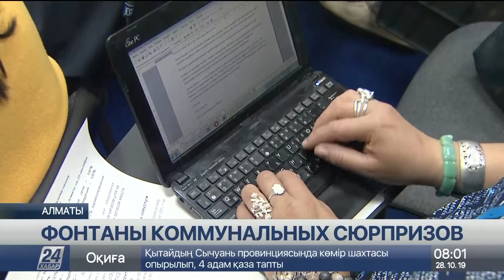Отопительный сезон: каких сюрпризов ждать алматинцам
Несмотря на установившуюся плюсовую температуру в Казахстане, начала отопительного сезона никто не отменял. 1-го октября тепло подали на объекты здравоохранения и образования, спустя всего две недели в жилые дома.

Позже всех тепло дали в Алматинском мегаполисе, сообщает корреспондент «Хабар 24».